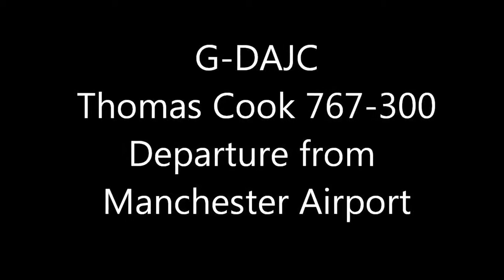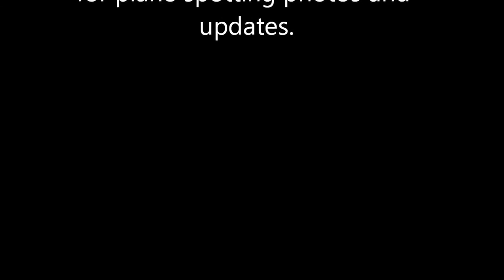HD | Thomas Cook Boeing 767 CLOSE-UP departure from Manchester Airport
Welcome to another video on the FSXglobal channel.

In this video we see a Boeing 767-300 operating the Thomas Cook service from Manchester to Dalaman. This video was filmed to the left of Runway 23L at EGCC.

INFORMATION

Aircraft: Boeing 767-300
Registration: G-DAJC
Origin: Manchester, UK
Destination: Dalaman, Turkey
Time: 15:40

If you have facebook please like my facebook page where you can see updates and photos.